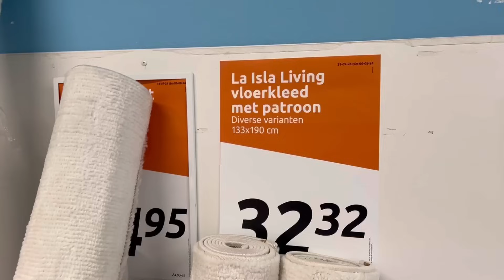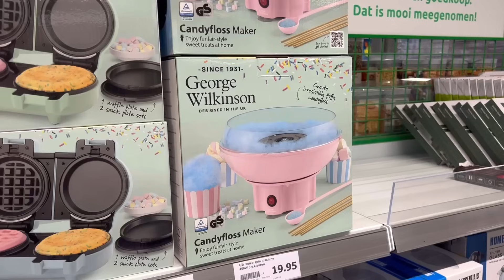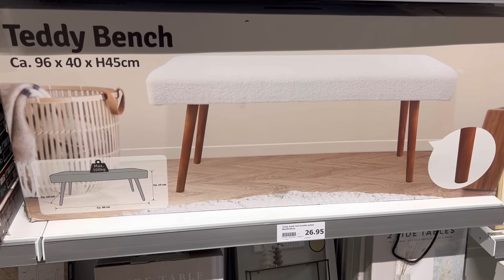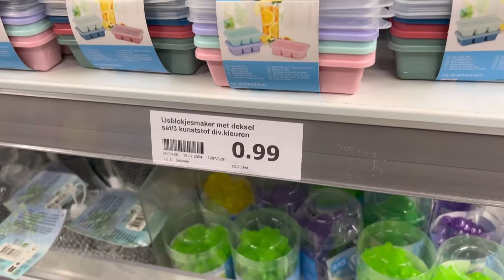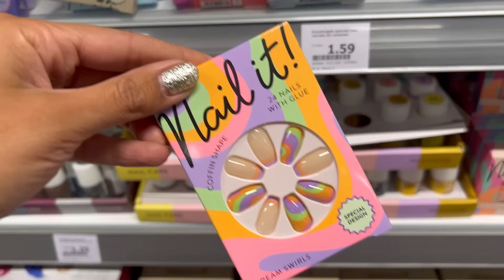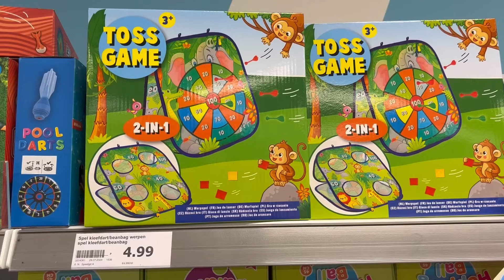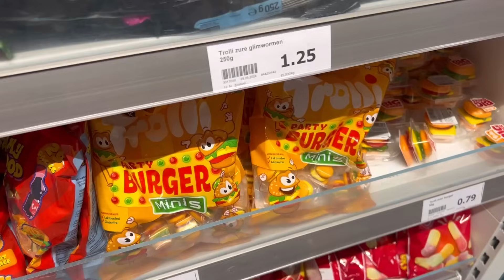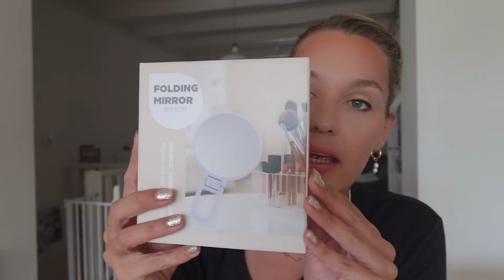SHOPRONDJE ACTION AUGUSTUS 2024 + HAUL + TASTETEST - Zeg maar Fem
Hi, ik ben Femke... zeg maar Fem. Wekelijks maak ik vlogs over het bestaan als moeder, inclusief shoprondjes, lekkere recepten en gewoon.. de dagelijkse dingen. Ik ben mama van Noud (4) en Morris (2) en met mijn video's hoop ik dat ik je een glimlach kan bezorgen! Kijk je mee?